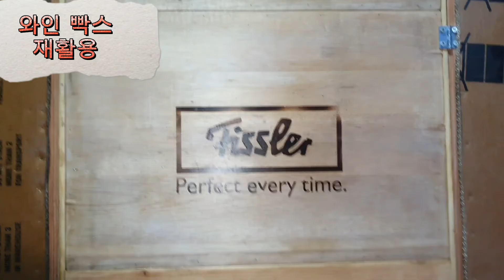종이 빡스로 만드는 트리하우스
재활용 종이 빡스로 벽체를 만들고,
 버려지는 와인 상자를 붙여서 출입문을 만들었지요.

 이제 창문을 달아야 되는디..

  코로나 끝나면 비말 방지용 아크릴 투명판이 많이 버려질 것이고,

 아크릴 칸막이를 이용해서 창문을 달아 볼 계획 임.